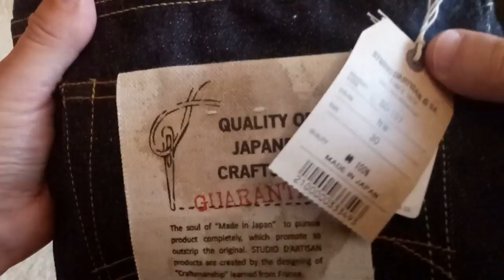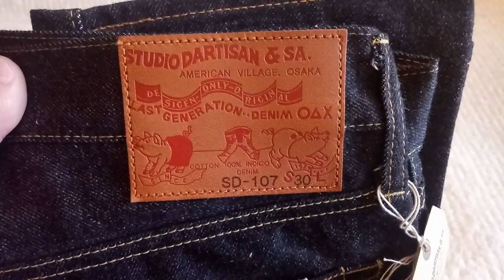Японский бестселлер от Studio D`artisan - SD-107.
Джинсы Studio D`artisan